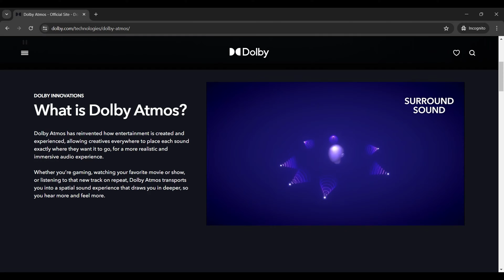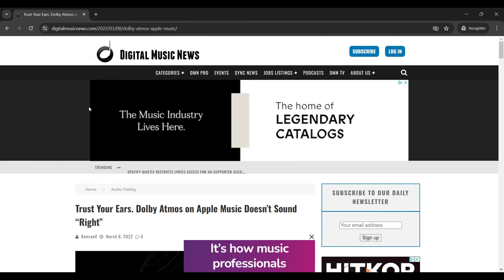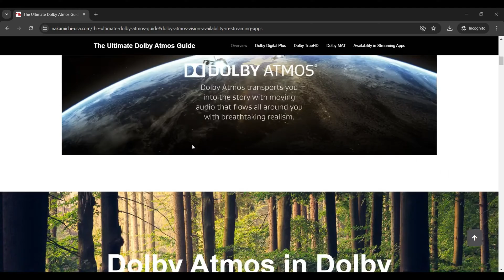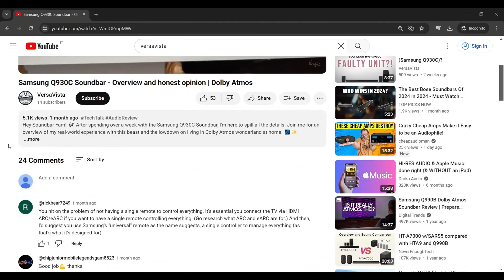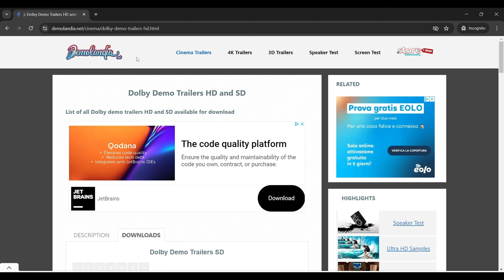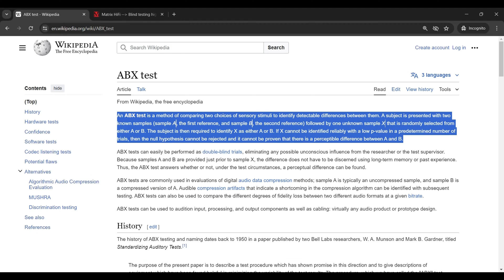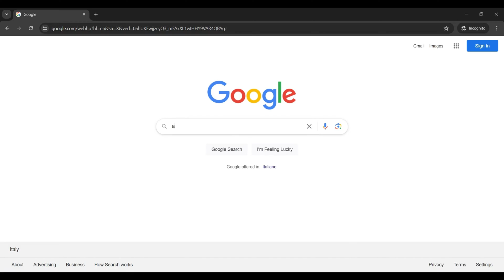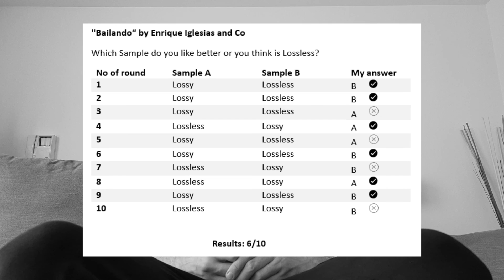Compressed vs. Uncompressed Dolby Atmos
Hey Sound Enthusiasts! 🎶 Get ready for an audio showdown in my latest video, where I'll be putting to the test the world of Dolby Atmos Dolby Atmos and comparing the difference between uncompressed and compressed audio formats.

🔊 Uncompressed vs. Compressed:
Ever wondered how much of a difference uncompressed audio makes compared to its compressed counterpart? In this video, we'll explore the nuances of Dolby Atmos and dissect the impact of compression on your listening experience through its' codecs, Dolby Digital Plus vs. TrueHD.